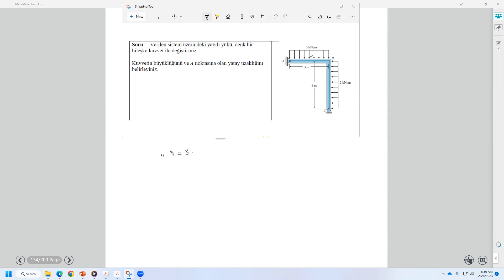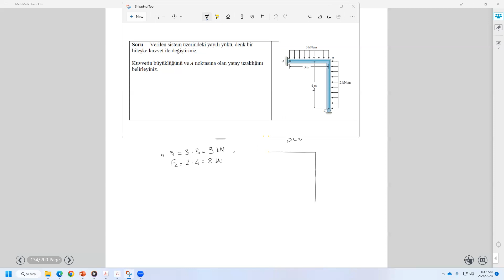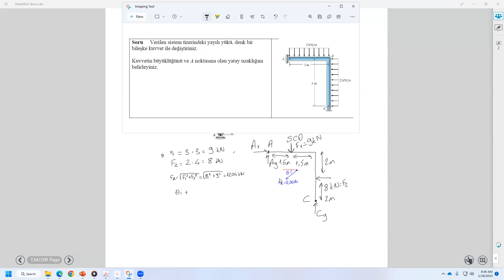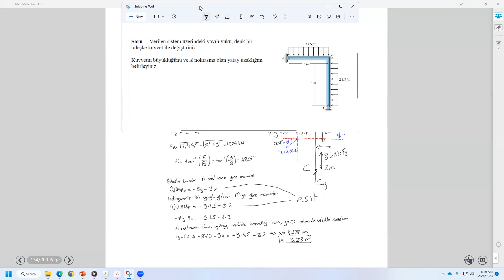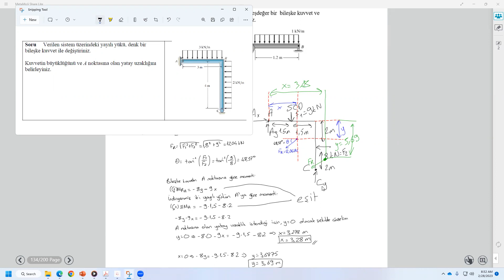Ch4.10 - Yayılı Yük 5: Örnek3 (Distributed Load Example Solution)